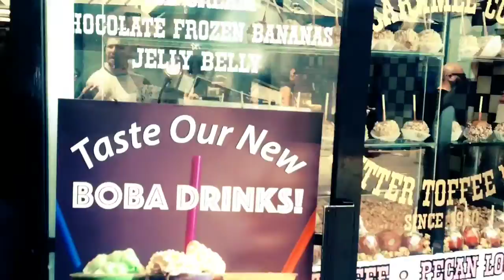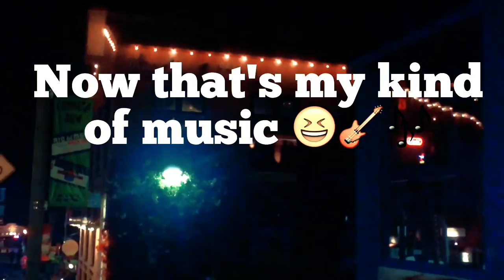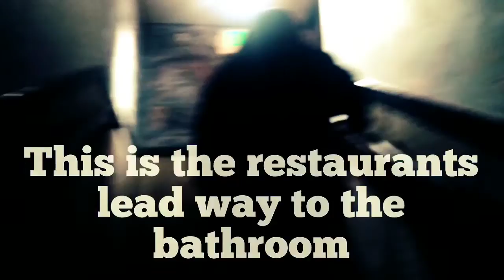Family trip I Visiting my grandpa !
also follow my mom
momwithavlog

also

my brother and his gf jamie
JC Fitness